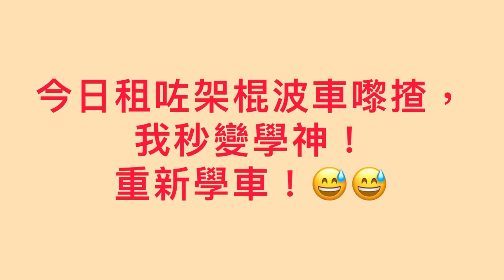(054)攞咗車牌16年，第一次真正揸棍波車，嚇死！🥶7/8/2022(日)